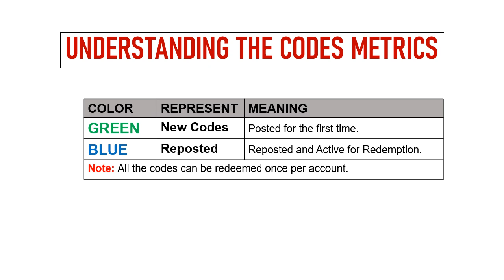🔥 Saint Seiya Legend of Justice Codes 2024 | Saint Seiya Gift Codes | Saint Seiya Redeem Codes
In this video I will share new Saint Seiya: Legend of Justice redeem codes.

Redeem process.
Step 1: In game, Tap on the Avatar icon located on the top left of the screen.
Step 2: New window will pop up, click on the Settings button then tap on the Redemption Code button.